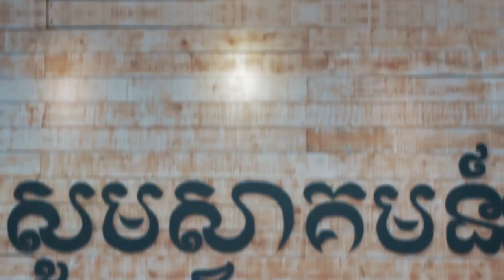ការផ្សាយដំណឹងល្អ | លោកគ្រូ សាមឌី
ដោយលោកគ្រូ៖ សាមឌី

យើងខ្ញុំសូមអរគុណសម្រាប់ការទស្សនាមេរៀនអធិប្បាយ!

@NLF Cambodia